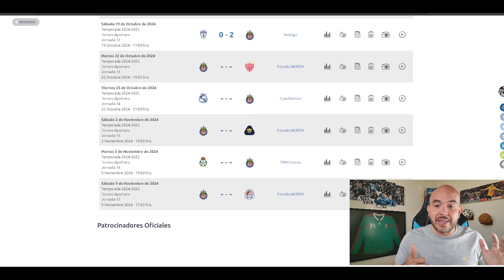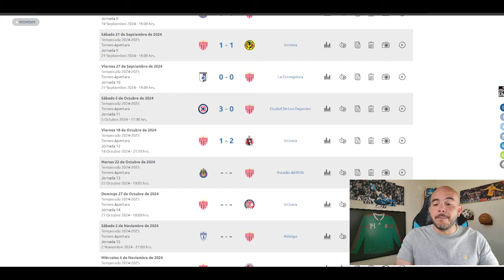🚨PÉSIMAS NOTICIAS | Tiba en duda para el Chivas vs Necaxa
- chivas
- noticias chivas
- jesus bernal
- rumores chivas